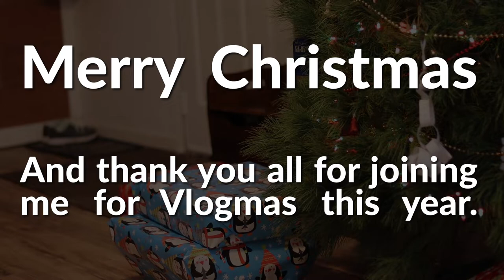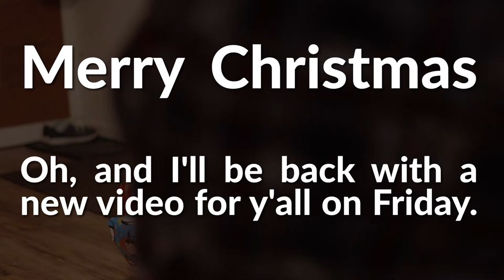Opening Presents For Christmas - Vlogmas Day 25- Christian Vlog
This is the final episode of Vlogmas 2018. We are opening some presents and my son has a wonderful message about another Son from Matthew 1:18-23.

MY VLOG SETUP:
- Canon M50 w/ 15-45mm lens
- EF to EOS-M adapter
- 49mm polarizer lens filter
- Canon EF 50mm f1.8 STM lens
- Joby Gorillapod
- RODE VideoMicro
- DJI OSMO Pocket
- AmazonBasics DSLR & Laptop Backpack
- Big Mike’s 2-pack LP-E12 Batteries & Dual Charger
- SanDisk 64GB Micro SD Card

MY HOME/STUDIO SETUP:
- Takstar SGC-598 Shotgun Mic
- Fovitec 2 - 20” x 28” Softbox Setup
- Shure Condenser Microphone

EDITING/OPTIMIZING:
- Adobe Premiere Pro CC

MY BIBLE:
- Fire Bible (ESV)